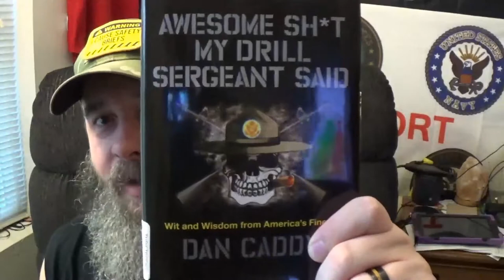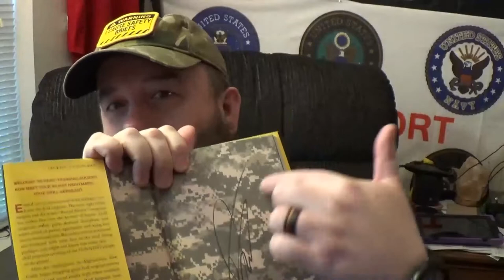Awesome Sh*t My Drill Sergeant Said, By Dan Caddy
The official tie-in book to the wildly popular Facebook page, featuring brand-new crazy, off-the-wall, outrageously funny, and downright “awesome” pearls of wisdom from real-life drill sergeants and instructors from all branches of the military.

Sweat dries. Blood clots. Bones heal. Suck it up, buttercup.

After his deployment in Afghanistan, Dan Caddy began swapping great drill sergeant stories by e-mail with other combat veterans—an exchange with friends that would grow into the dedicated Facebook page, “Awesome Sh*t My Drill Sergeant Said.” But what began as a comedic outlet has evolved into a robust online community and support network that conducts fundraisers for and donates to military charities, has helped veterans struggling with PTSD and other issues, and on numerous occasions, literally saved lives.

Now, Caddy shares more great DS stories—most never before seen—in this humorous collection. Often profane, sometimes profound, yet always entertaining, these rants from real life soldiers are interspersed with lively sidebars, Top 10 lists, stories from fans, one-liners, and more.

For anyone who has suffered a hard-ass manager (in uniform or not), Awesome Sh*t My Drill Sergeant Said will add a much needed dose of humor to the day.

If you would like to purchase this book, I have left a link to amazon.com

It is a awesome way to show support, just click the link I have provided and your on your way